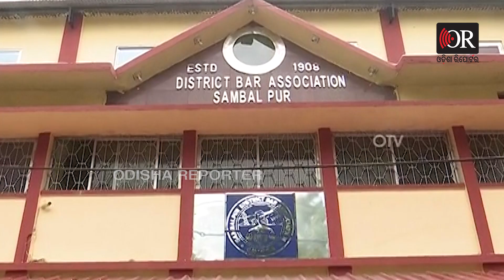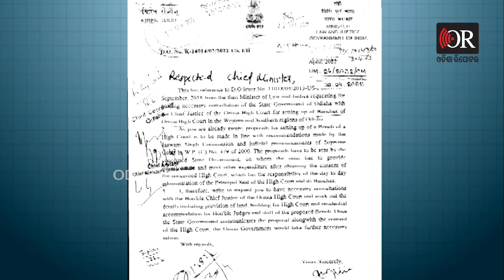ବେଞ୍ଚ ନାଁରେ ବାଣ୍ଟୁଛି କିଏ? | Odisha Reporter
ହାଇକୋର୍ଟ ବେଞ୍ଚ ପ୍ରତିଷ୍ଠା ପାଇଁ ଲୋକଙ୍କୁ କିଏ ପ୍ରତିଶ୍ରୁତି ଦେଇଥିଲା?
ଓଡ଼ିଶାରେ ଶାସନ କହୁଥିବା ବିଜେଡି ସରକାର
ହାଇକୋର୍ଟ ବେଞ୍ଚ ପ୍ରତିଷ୍ଠା ପାଇଁ ଓଡ଼ିଶା ସରକାର ପ୍ରତିଶ୍ରୁତି ଦେଇଥିଲେ। ବେଞ୍ଚ ପ୍ରତିଷ୍ଠା କଥା କହି, ନିର୍ବାଚନ ସମୟରେ ଭୋଟ୍ ବି ମାଗିଥିଲେ। ଆଉ ଯଦି ହାଇକୋର୍ଟ ବେଞ୍ଚ ପ୍ରତିଷ୍ଠା ନେଇ କୌଣସି ବାଧା ଆସେ, ତେବେ ସେଥିପାଇଁ କିଏ ଦାୟୀ ରହିବେ?